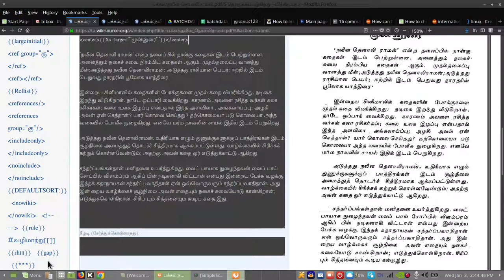wikisource-tamil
tamil wiki